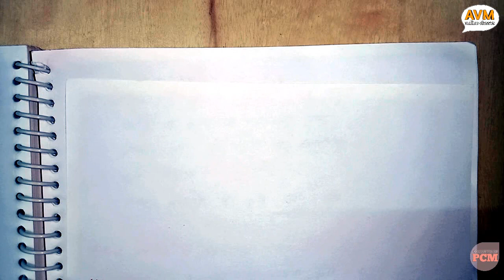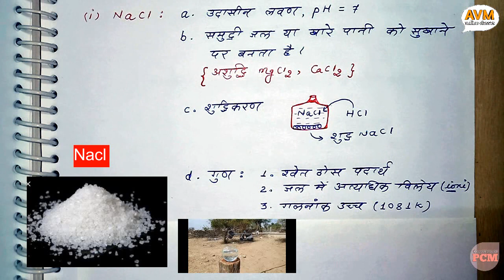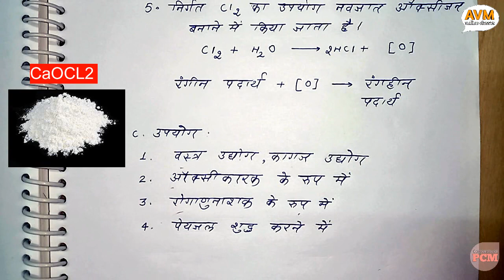Class 10th science chapter 5 [PART-4] Important Compounds (1) | Hindi..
If you want to see last two videos of class 10th which i have uploaded click on the links given below.

Lecture - 2.( Acid, base and salt general properties and definition according to arhenius, bhronsted - lohri and luice) -

Lecture - 3.(Properties of acid and base, uses of acid, base and salt, pH scale, importance of pH scale) -

If you are a student of bsc then u can visit our physics playlist where 3 videos has been uploaded and bsc maths videos will be uploaded soon so stay connected with us.